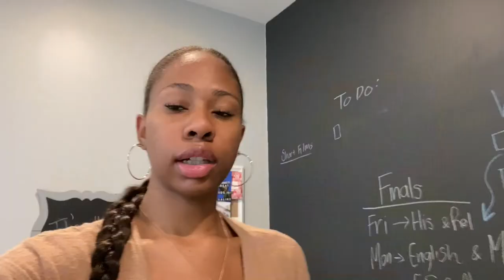LAST WEEK OF JUNIOR YEAR + FINALS VLOG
So glad it's summer, get ready for all the content!!!

Grade? Junior
When is my birthday? Sept. 2
What is my favorite color? Blue and purple
Twitter- simoneatr (I don’t even use it tho)